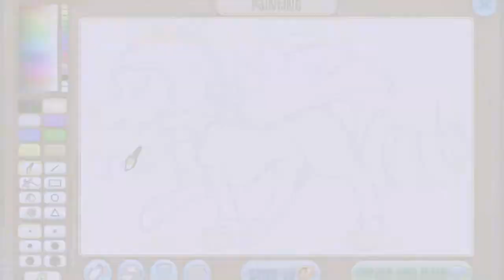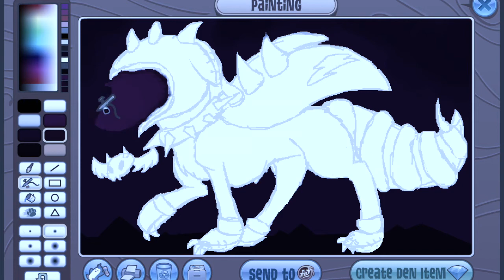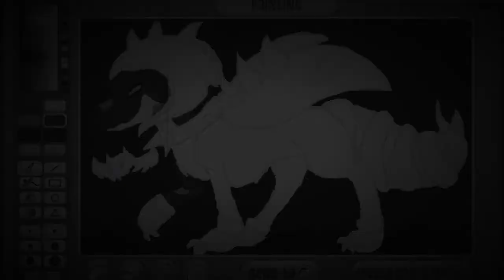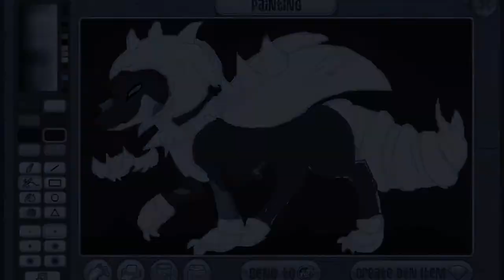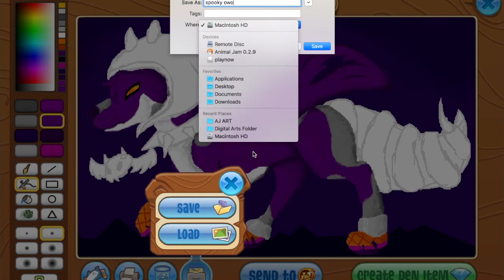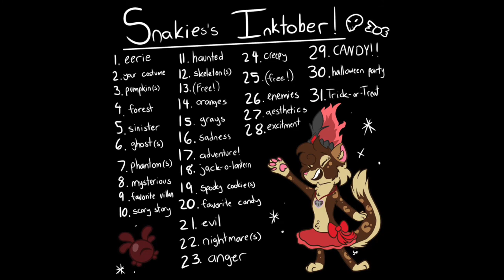WELCOME TO INKTOBER!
I really hope you guys enjoyed this video, and I hope y'all are hyped for this Inktober this year! If you want to join in on my Inktober adventure, the link to the challenge if

Intro: @guineaz.aj on instagram